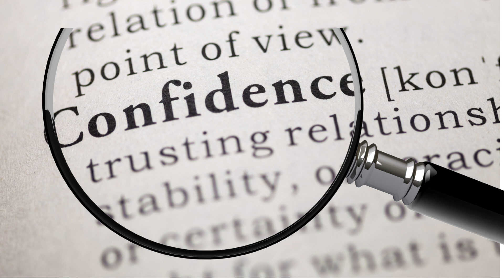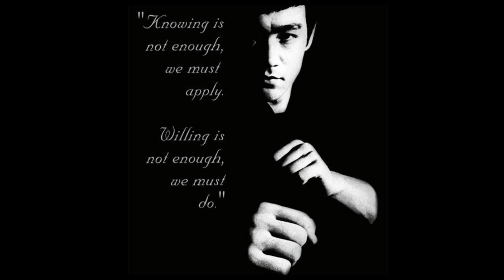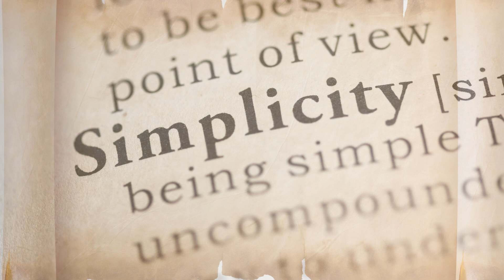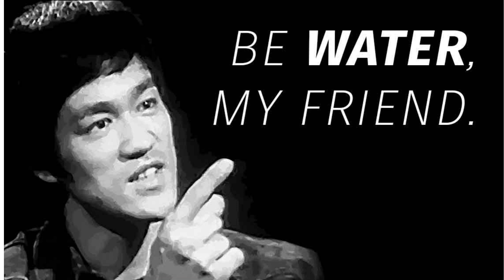JKD Jeet Kune Do Principles Bruce Lee